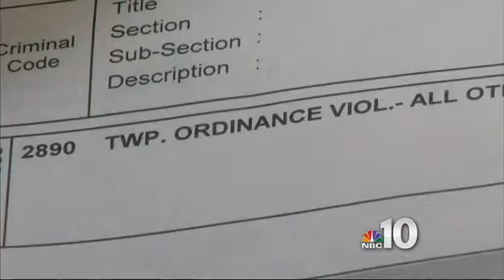What To Look For (And Avoid) In A Chimney Company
Lou Curley was featured as the local expert on NBC 10 News in a story on what to look for and what NOT to look for when hiring a chimney sweep company. Lou Curley's Chimney Service is located in Drexel Hill, PA